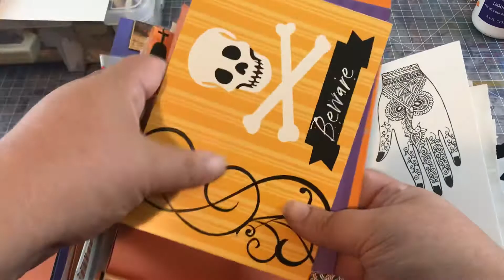Halloween Flow Journal